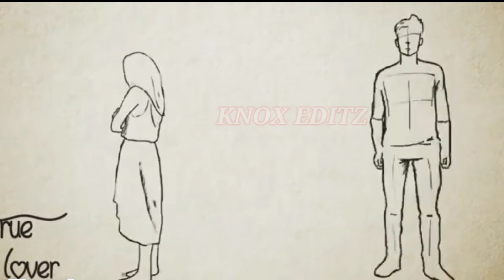What_If_I_told_You_That_I_Love_You_Hindi_Mix_❤️_Heart_Touching_Whatsapp_status